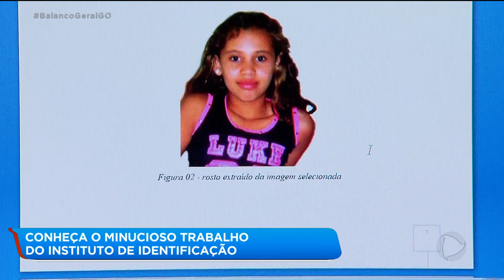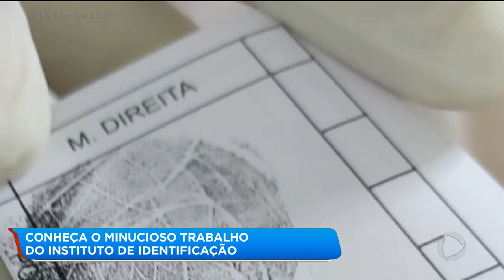CONHEÇA O MINUCIOSO TRABALHO DO INSTITUTO DE IDENTIFICAÇÃO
VOCÊ VAI VER AGORA COMO FUNCIONA O TRABALHO DO INSTITUTO DE IDENTIFICAÇÃO AQUI DO ESTADO. QUANDO UM CORPO É ENCONTRADO, POR EXEMPLO, TEM VÁRIAS FORMAS DE SABER QUEM É AQUELA PESSOA, MAS É UM PROCESSO BEM DELICADO. PARA FACILITAR O TRABALHO, UM SISTEMA DE TROCA DE INFORMAÇÕES FOI CRIADO.